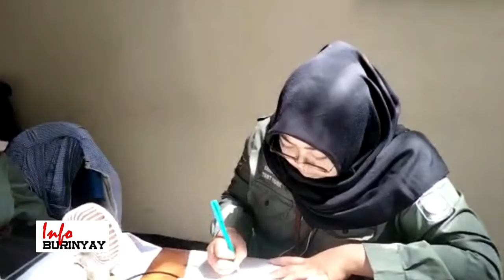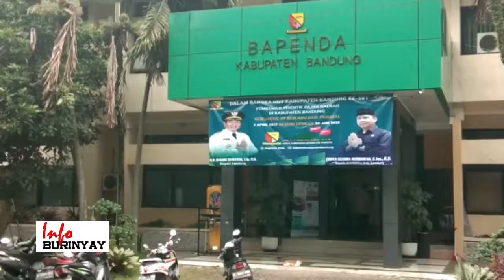UPTD Bapenda cabang Soreang Berikan Pelayanan Prima Dalam Pendistribusian SPPT 2022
Info Burinyay, - UPTD Bapenda cabang Soreang, Berikan Pelayanan Prima Dalam Pendistribusian SPPT 2022, dan Bertekad Terus Mensukseskan Penyerapan Pajak Daerah, Melakukan pendistribusian SPPT Surat Pemberitahuan Tahun 2022.

Pendistribusian SPPT tahun 2022, adalah Agenda Tahunan yang dilakukan oleh UPTD Bapenda Cabang Soreang, dan senantiasa melakukan penjemputan bola, langsung datang ke lokasi ke Desa, demi tersampaikannya SPPT tahun 2022, serta Kegiatan ini dilakukan di 72 desa yang ada di 9 Kecamatan.